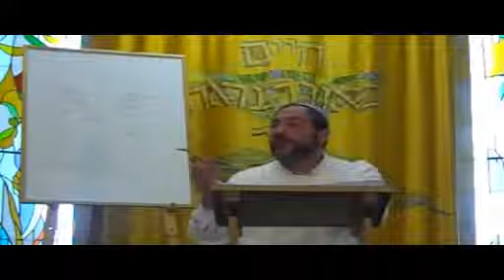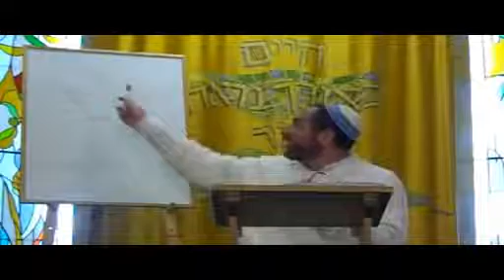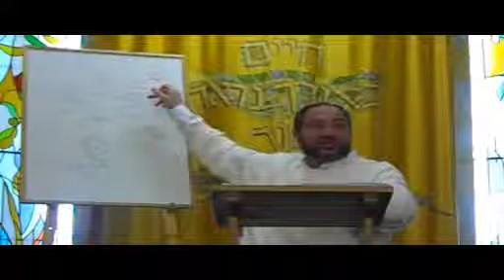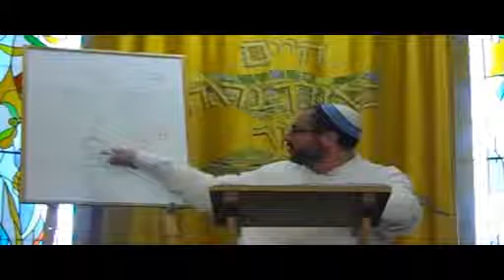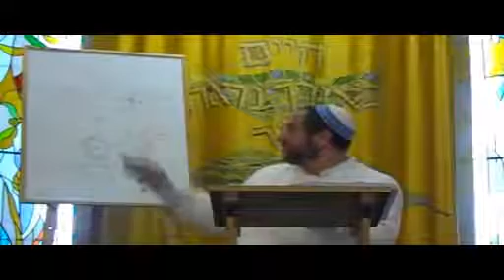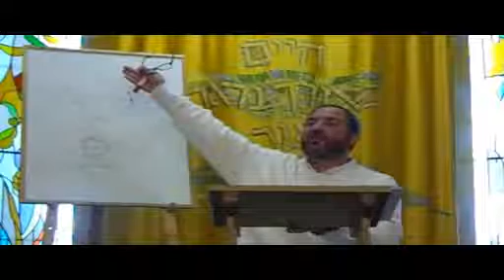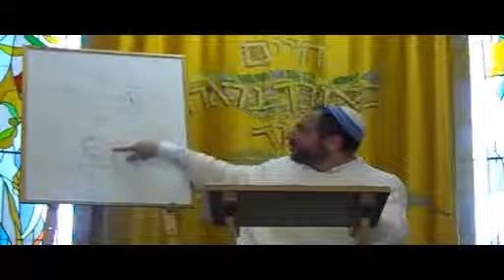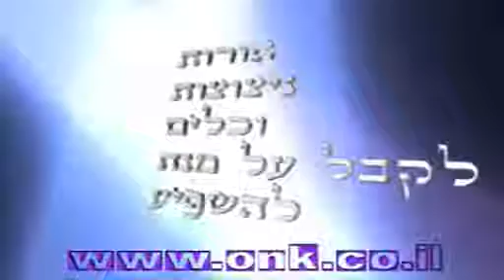תשסח ח אדר ב פרשת זכור מקובץ - רב יואל בן הראש - Rav Yoel Ben Haroch